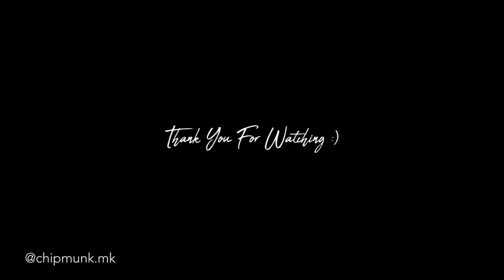메이크업 하울은 언제나 신난다. (시코르/슈에무라/토니모리) / Make Up Haul (CHICOR/shu uemura/TONY MOLY)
♡ 삼일절 다들 잘 보내고 계신가요!! 이제 금요일 하루만 보내면 또 주말이니까 힘내자구욧 뭉독자들!! 오랜만에 가져온 메이크업 하울인데요 역시 하울 영상은 찍을때도 그렇고 편집할때도 흐뭇하고 기분 좋고 그러네유.. 여러분들 제가 3월에 벌써 준비하고 있는 영상이 몇 개가 있어 더 자주 찾아뵐테니까 기대 많이 해주세요! 항상 감사하고 제가 많이 많이 싸랑합뉘닷. ♡

♡ How are you guys doing!? I prepared another makeup haul video and I know it has been a while! You’ll find a little HAPPY MK in this video as you are watching this video. I get soon excited every time I film and edit a haul video. (rly dunno why tho) Anyway! I will be bringing more videos in this March, so please be ready for them! Thank you so much for your support and I love you guys so much!!

LABIOTTE- Wine Lip Tint Velvet RD01 Swirling Red
라비오뜨- 와인 립 틴트 벨벳 RD01 스월링 레드

THE TOOL LAB- 157 Light Touch Blusher
더툴랩- 157 라이트 터치 블러셔

16 Brand- Bricket Shadow SP13 Devil Rose
식스틴 브랜드- 브릭킷 섀도우 SP13 데빌 로즈

CLINIQUE- Cheek Pop 05 Nude Pop
크리니크- 치크 팝 05

A’PIEU- Mineral Lip&Eye Remover Sweet Rose
어퓨- 미네랄 립앤아이 리무버

BOBBI BROWN- Skin Long Wear Weightless Foundation 0
바비 브라운- 스킨 롱웨어 웨이트리스 파운데이션 0

LABIOTTE- Momentique Handbell Gel Liner Deep Brown
라비오뜨- 모맨티크 핸드벨 젤 라이너 딥 브라운

shu uemura- Supreme Matte MCR #342
슈에무라- 슈프림 마뜨 MCR #342

TONYMOLY- Lipton Get It Tint HD 02 Cartoon Coral
토니모리- 립톤 겟 잇 틴트 HD 02

TONYMOLY- Lipton Get It Tint HD 08 Red Light
토니모리- 립톤 겟 잇 틴트 HD 08

♡ 음악 / Music

♡ 패션 / Fashio

상의: 커먼유니크

귀걸이: Lucistar